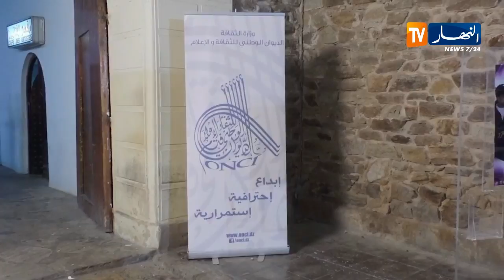فن: هكذا عبر الفنانون عن قرار إقالة لخضر بن تركي !!